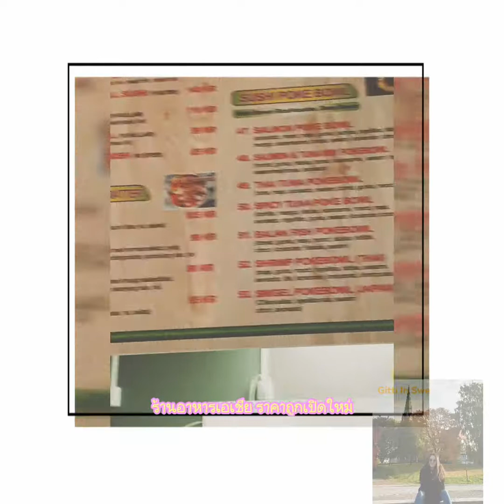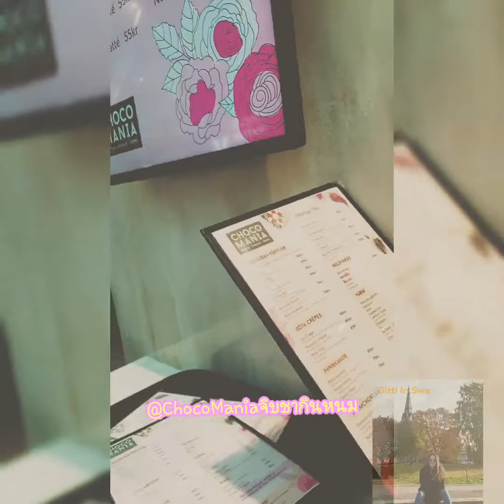วันอาทิตย์ในสวีเดน วันหยุด1วันในสวีเดน คนไทยในสวีเดน ผู้หญิงไทยในสวีเดน